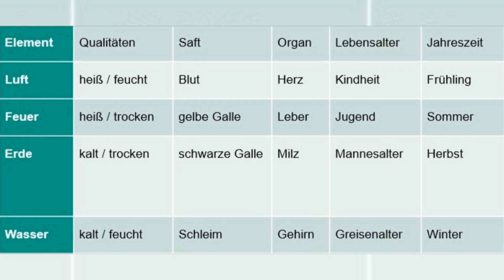Was Köche wussten | TempusMedius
Was haben Kochrezepte mit Medizin zu tun? Und wie macht man aus Rinderleber eine Hirschleber? Die Antworten gibt es in dieser Folge. Wir werfen einen Blick in Kochbücher aus dem Mittelalter.

Rezepte zum Nachkochen: Trude Ehlert, Kochbuch des Mittelalters. Erstausgabe Düsseldorf, Zürich 1994.